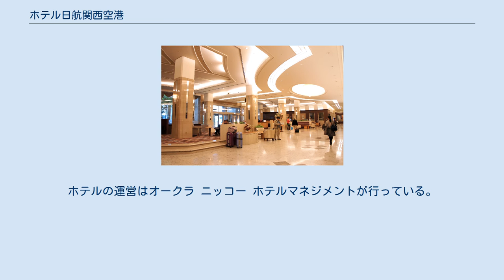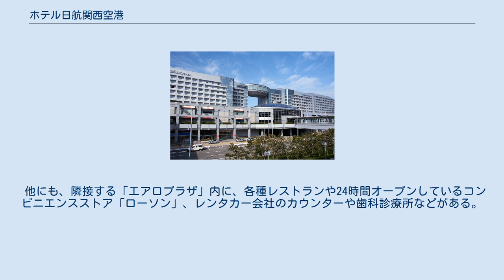ホテル日航関西空港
2階ホテル入口 ホテル正面玄関（1階） ロビー（1階） ホテル日航関西空港（Hotel Nikko Kansai Airport）は、大阪府泉佐野市の関西国際空港内にあるホテル。
 1995年（平成7年）6月24日に、「ホテル関西空港」として開業。
同年9月に現名称に改称した。
第1ターミナルに隣接する「エアロプラザ」内に位置し、同建物の1階から11階までを占める。
ホテルの運営はオークラ ニッコー ホテルマネジメントが行っている。
 第1ターミナルとは徒歩で約4分程度、西日本旅客鉄道（JR西日本）と南海電気鉄道の関西空港駅からは徒歩約2分程度の距離にあり、また、第2ターミナル行きの連絡バスもフロントと同フロアであるエアロプラザ1階より発着している。
いずれも雨に濡れることなく行くことが出来るアクセスの良さを誇る。
 関西国際空港の第1ターミナルに隣接する便利な立地にあることから、出発前や到着後の乗客のほか、関西国際空港に乗り入れる各航空会社の乗務員の利用も多い。
なお、「KANKU CLUBカード」会員は基本宿泊料金20パーセント割引、飲食10パーセント割引の特典がある。
 4階から10階に576室の客室がある。
第2滑走路に面した客室は第2滑走路や大阪湾が見渡せる。
 他にも、隣接する「エアロプラザ」内に、各種レストランや24時間オープンしているコンビニエンスストア「ローソン」、レンタカー会社のカウンターや歯科診療所などがある。